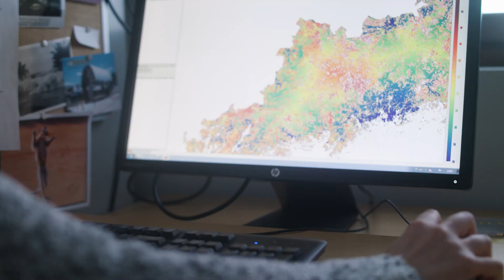Studying in the Master's Programme in Agricultural Sciences | University of Helsinki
How to develop sustainable food production?

Would you like to be involved in finding solutions to future challenges of food and energy production, such as climate change, population growth and limited energy resources? Are you interested in animal welfare, clean soil, environmental issues or the newest methods in biological and genetic engineering? Would you like to learn about automation and robotics in agriculture?

Join the Master’s Programme in Agricultural Sciences on the Viikki Campus to find solutions for the challenges of today and tomorrow. The University of Helsinki is the only university in Finland to offer academic education in this field. In the programme, you can pursue studies in plant production sciences, animal science, agrotechnology, or environmental soil science, depending on your interests and previous studies. The Master’s Programme in Agricultural Sciences comprises four study tracks: plant production studies, animal science, agrotechnology and environmental soil science.

Find out more about the programme structure, content and courses from the programme's